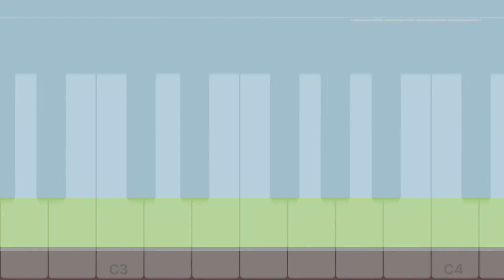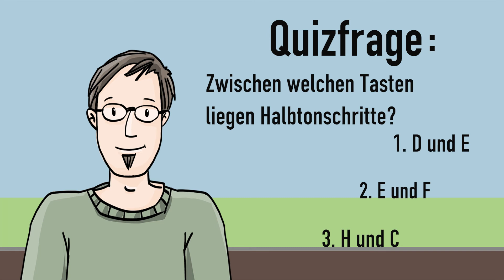10 - Ganz- Halbton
Musiktheorie für Kinder.
Im 10. Teil geht es um die Ganz- und Halbtöne.